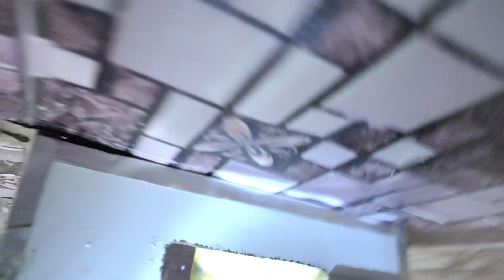New Arrival in Our Setup | Sunday with Birds.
New birds in my setup. silver java and common finches.